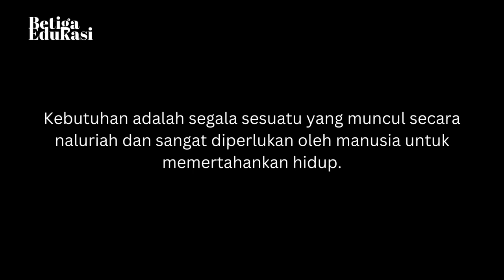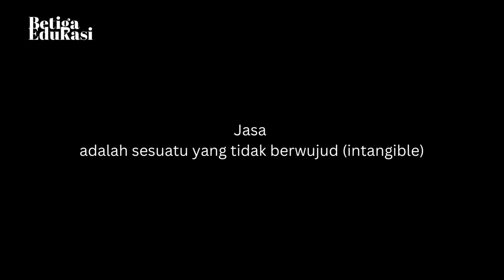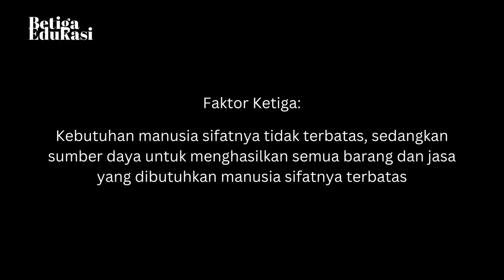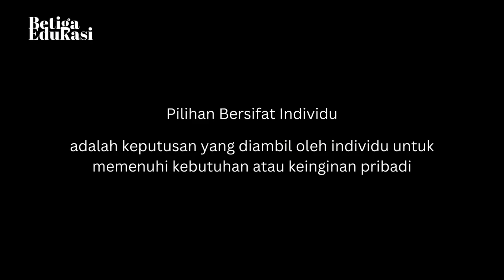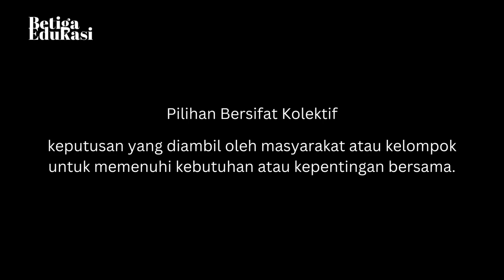APA ITU KEBUTUHAN?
Video pembelajaran ini membahas pengertian dari kebutuhan dalam ilmu Ekonomi.

Terhubung dengan kami!

Link Latihan Soal
Tidak tersedia.